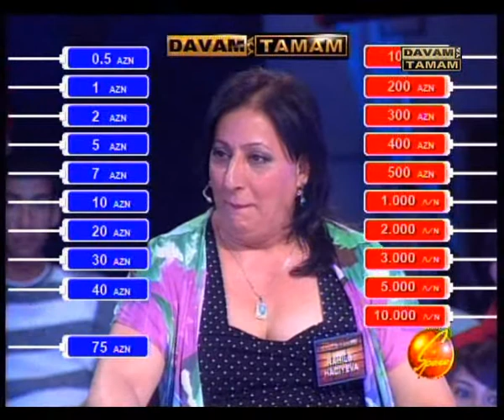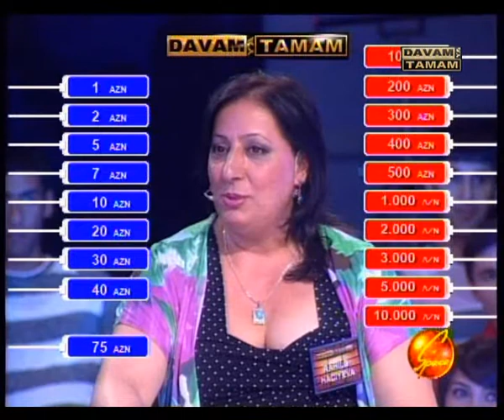Davam ya tamam (Haciyeva Rahial) 1